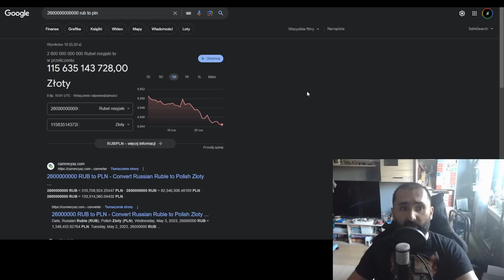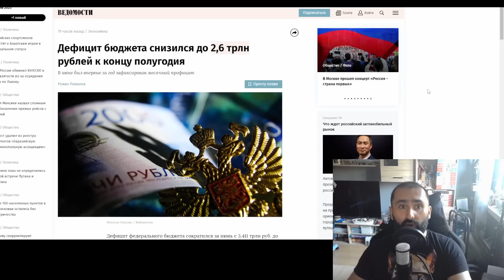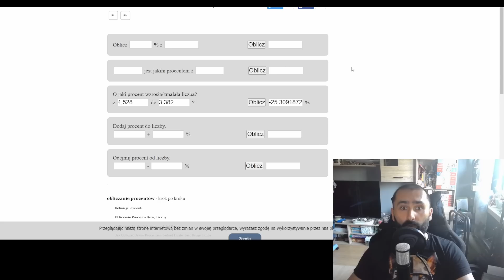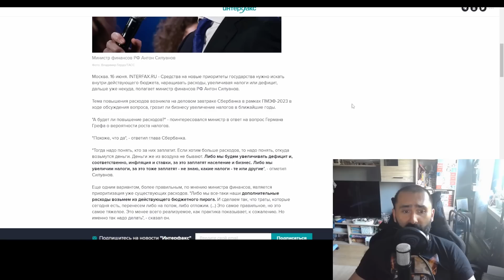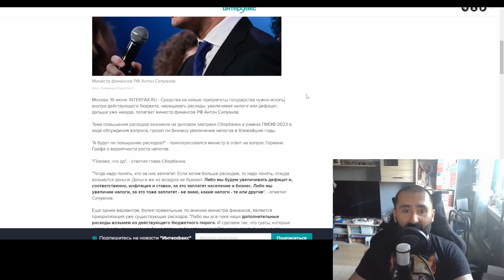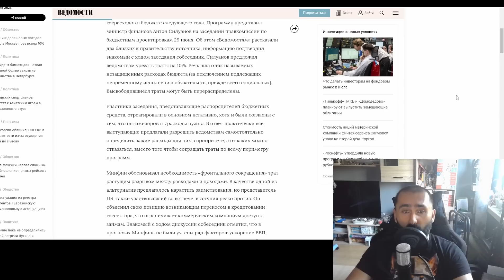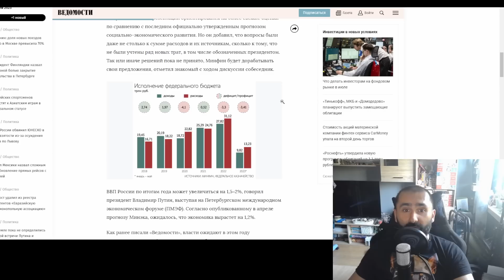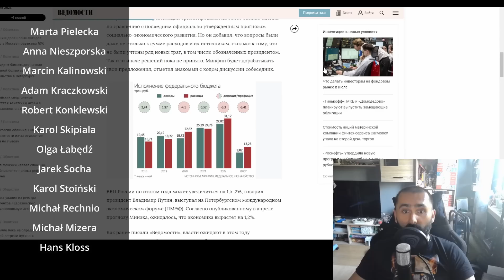Rosyjski budżet trzeszczy w szwach. Minister finansów wzywa do oszczędności